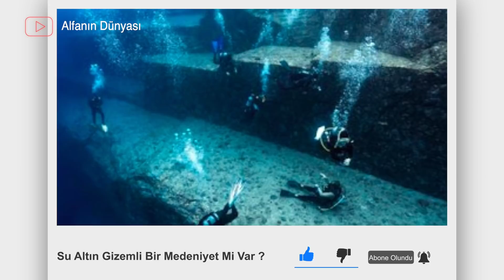Okyanusun İçinde Yaşayan Esrarengiz Bir Medeniyet Mi Var ? -Yonaguni Adası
Yonaguni Adası; Yaeyama Adaları'ndan bir tanesidir. Yonaguni açıkları çekiç kafalı köpekbalığı popülasyonunun fazla olması nedeniyle, kış aylarında çok uğrak bir dalış noktası haline gelir.

1986'da Yonaguni'deki köpekbalıklarını gözlemek için güzel bir yer arayan Kihachiro Aratake, tesadüfen bu eşsiz oluşumu keşfetti. İnsanlar onlarca yıldır Japonya'nın Yonaguni adası yakınlarında görülebilecek en etkileyici doğal manzarayı, kış aylarında adayı çevreleyen çekiç kafalı köpekbalıkları zannediyorlardı, ancak asıl manzara hemen aşağıdaydı ve gerçekten de muazzam bir şeydi.